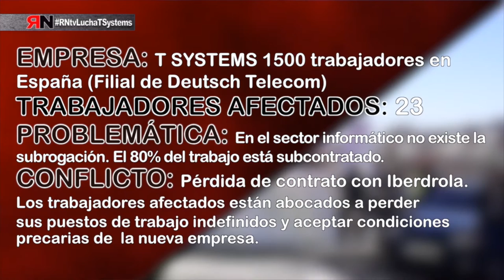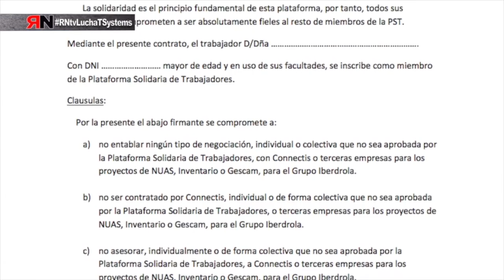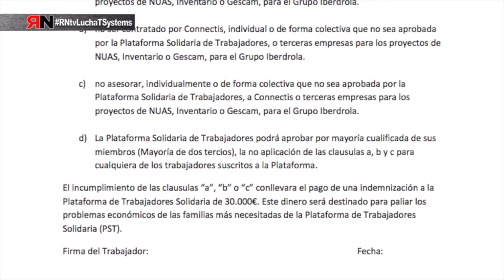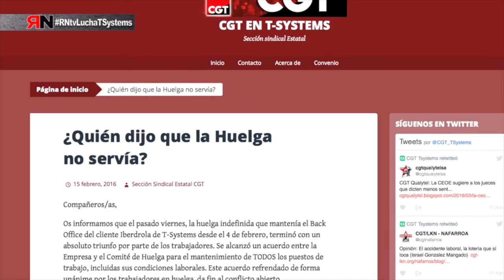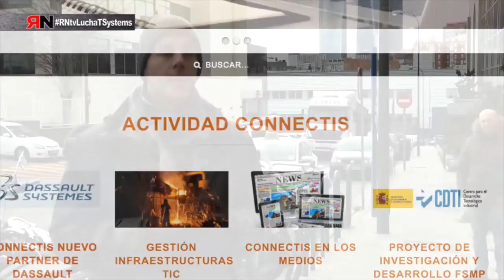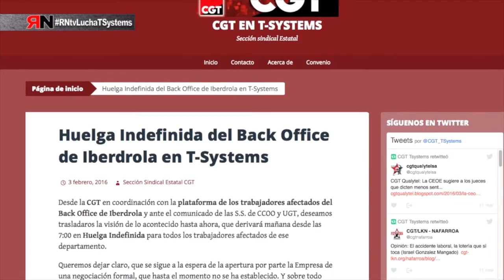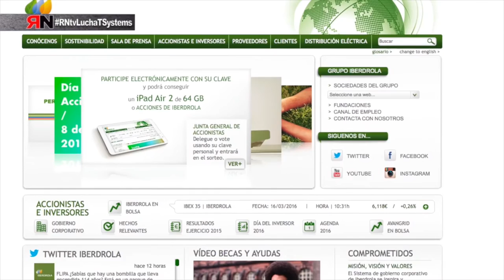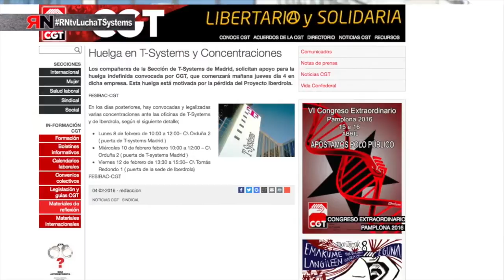RNtvLuchaTSystems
TSystem, nuevas formas de lucha contra la esternalización